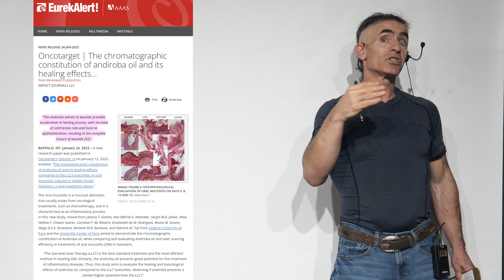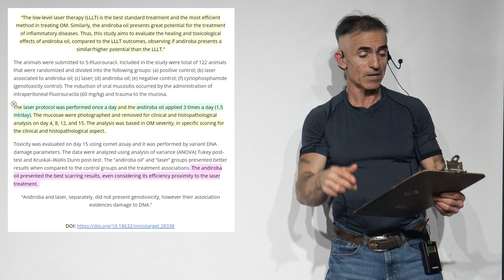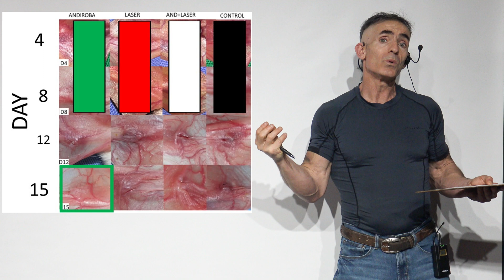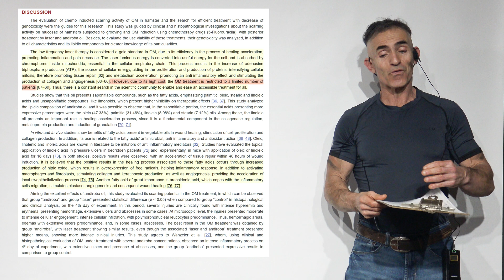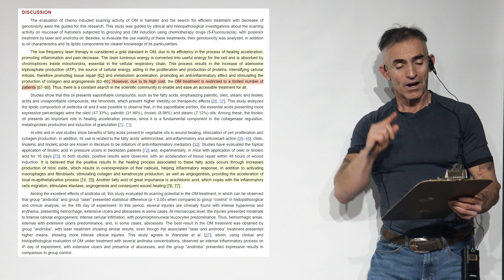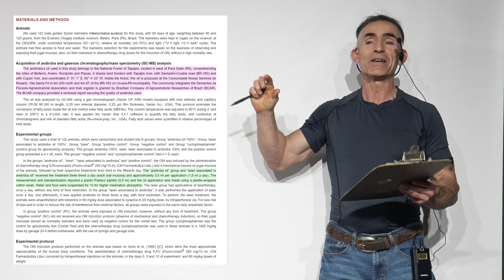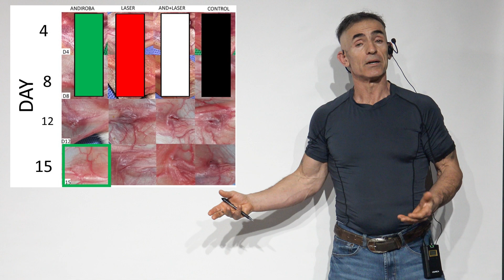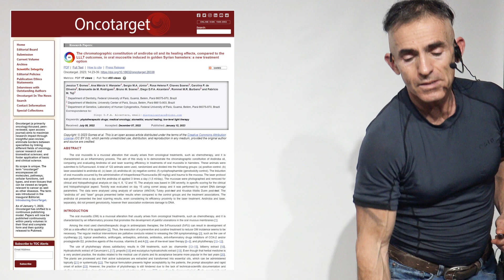Andiroba Oil Skin Healing and Scar Prevention Episode 1121 JAN 23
“The andiroba extract in wounds provides acceleration in healing process, with increase of contraction rate and local re-epithelialization, resulting in the complete closure of wounds [52].”

Gomes J. T., Wanzeler A. Márcia V., Júnior S. M.A., Soares R. Helena F. Chaves, Oliveira C. P. de, Rodrigues E. de M., Soares B. M., Alcantara D. D.F.A., Burbano R. M.R., Tuji F. M. The chromatographic constitution of andiroba oil and its healing effects, compared to the LLLT outcomes, in oral mucositis induced in golden Syrian hamsters: a new treatment option. Oncotarget. 2023; 14: 23-39.